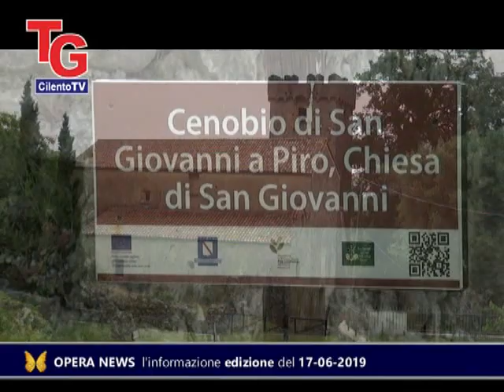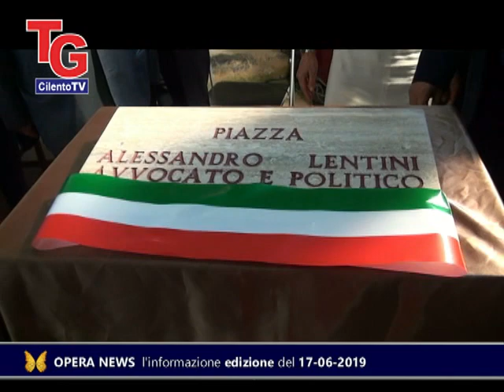SAN GIOVANNI A PIRO CENOBIO BASILIANO CONFERENZA INAUGURALE 2Servizio CilentoTV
SAN GIOVANNI A PIRO. CENOBIO BASILIANO  CONFERENZA INAUGURALE  "Summer School" (Servizio CilentoTV)